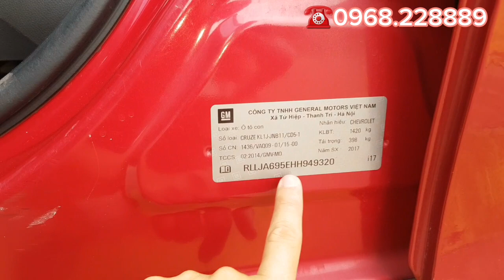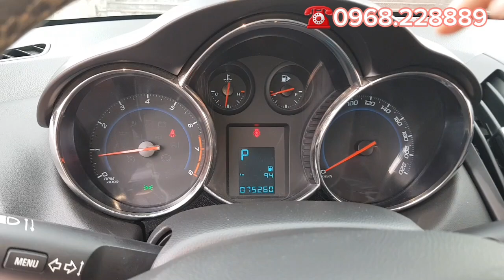Giá thì rẻ hơn cả I10, Rộng rãi tiện nghi đậm chất Mỹ Cruze LTZ 2017 Siêu đẹp LH Việt 0968.228889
- Đây là kênh Youtube chính thức của Việt Xế Chất - Hiện nay rất nhiều người tìm đến mua xe cũ, xe lướt. Có rất nhiều xe giá rất rẻ, nếu chúng ta quá ham rẻ mà không tìm hiểu kỹ, chúng ta sẽ mua phải những chiếc xe không rõ nguồn gốc, hoặc xe đang bị lỗi bị hỏng, xe đang tranh chấp pháp lý.